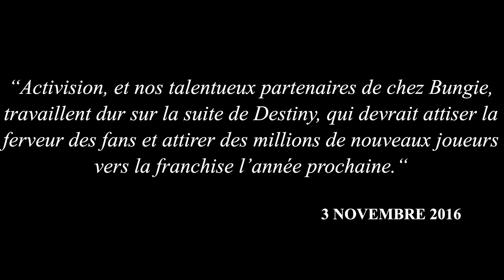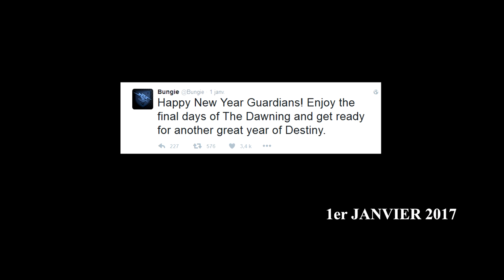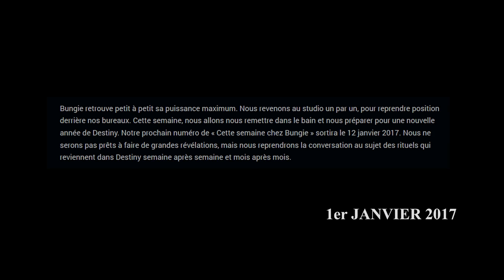2017 : L'ANNEE DE DESTINY 2 !!